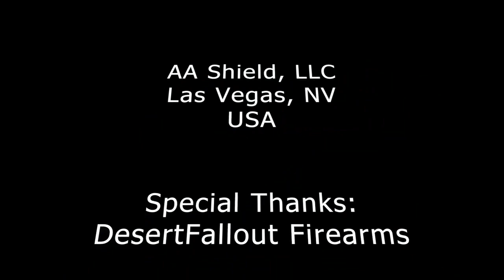AA SHIELD Level IV / RF3 Rifle Plate Ballistic Test